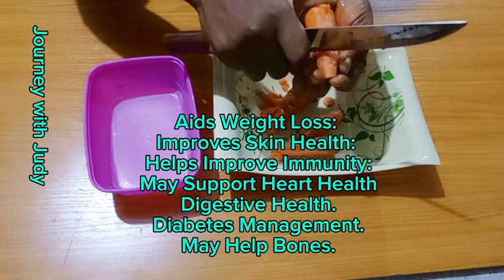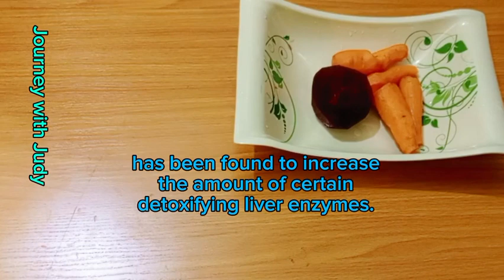Natural BOMB for cleansing the liver and blood vessels || Death begins from inside || Immune booster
welcome to Journey with Judy

Help Promote Healthy Vision:
Vitamin A deficiency causes a
disease called dry eye,
which affects normal
 vision and causes
night blindness.
Aids Weight Loss:
Improves Skin Health:
Helps Improve Immunity:
May Support Heart Health
Digestive Health.
Diabetes Management.
May Help Bones

Beetroot maintains a healthy liver
Regularly drinking beet juice,
or adding them to your diet,
has been found to increase
the amount of certain
detoxifying liver enzymes.
These help to protect the organ,
and allow it to work more efficiently.